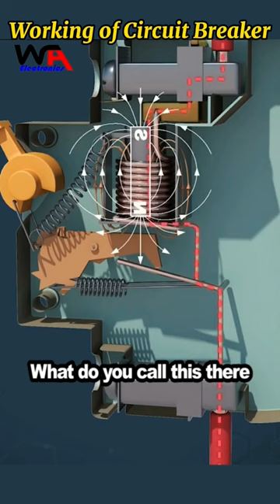Working of Circuit Breaker